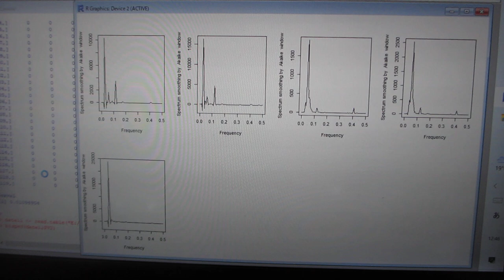超音波機器の音圧測定・解析・評価技術を開発ーー非線形現象のダイナミック特性を測定・解析・評価する技術ーー（超音波システム研究所）